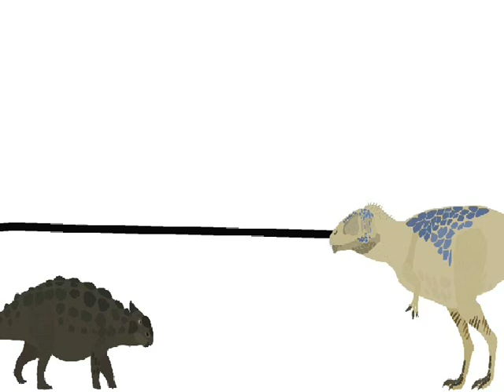MBA: Carcharodontosaurus Vs Ankylosaurus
sorry for the waiting,
Credit:
Tyrannosaurus by Dinomorph
Carcharodontosaurus  and ankylosaurus by Dach DLT ( thanks to pivot dinosaur)